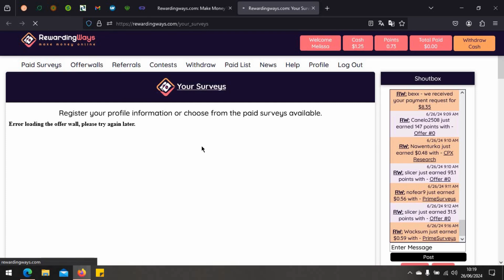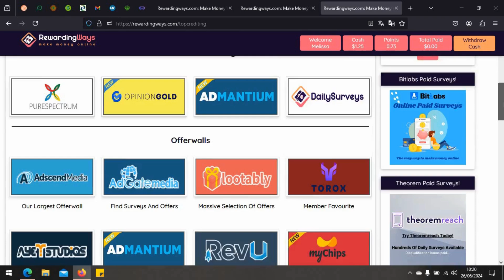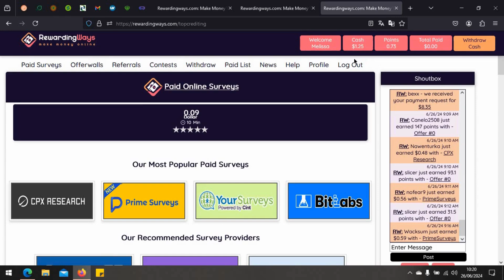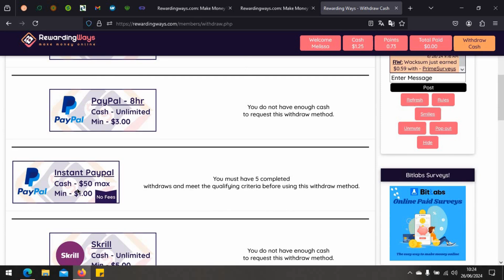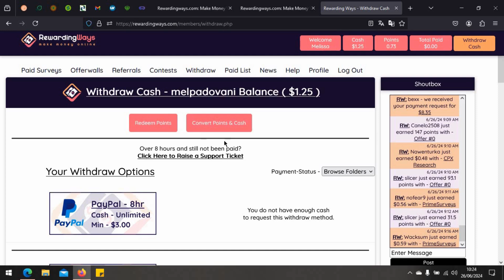Rewarding Ways - Ganhe dinheiro completando pesquisas e ofertas, bônus de 1 dólar de inscrição!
No meu canal trago plataformas que eu mesma utilizo para mostrar que ganhar dinheiro na internet é possível.